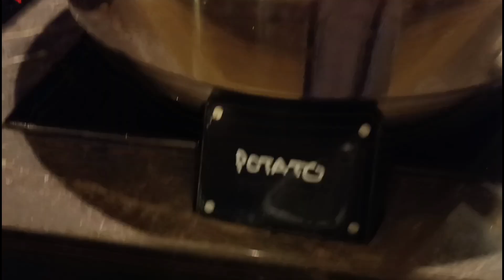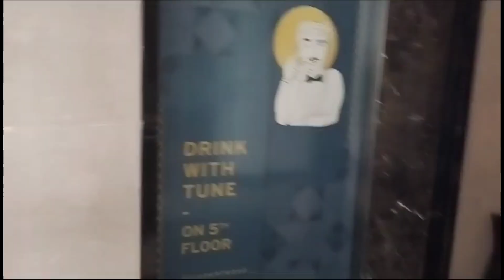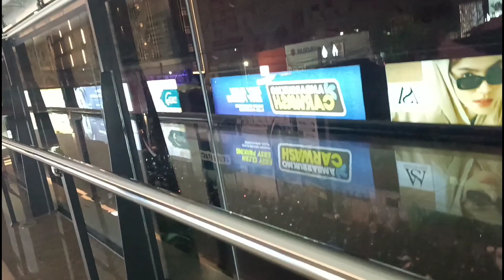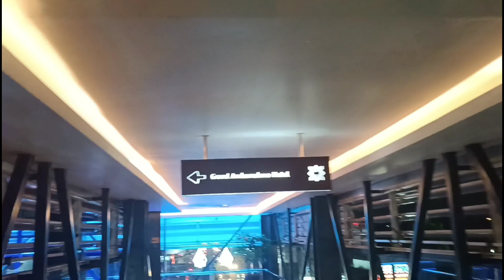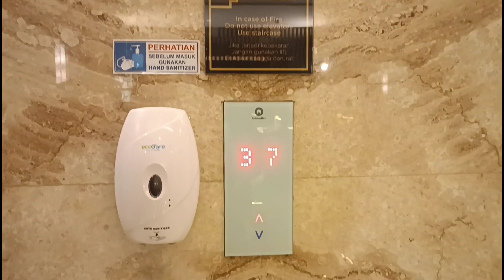HOTEL GRAND AMBARRUKMO JOGJA | Ke Plaza Ambarukmo tinggal jalan naik lift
hotel grand ambarukmo
hotel jogja
review grand ambarukmo

Assalamuallaikum   halo teman teman
Ketemu lagi dengan saya dr Sofia Norma
Kali ini saya akan membagikan video tentang aktivitas sehari hari atau daily vlog atau daily routine saya

Semoga teman teman suka dan menginspirasi serta termotivasi
Jangan bosan bosan saling support ya
Sesama konten kreator harus saling membantu
tetap semangat ya dan jangan menyerah